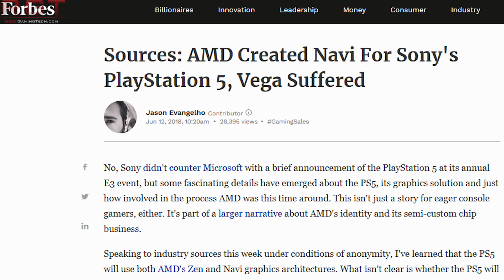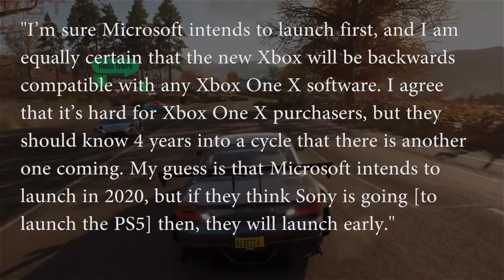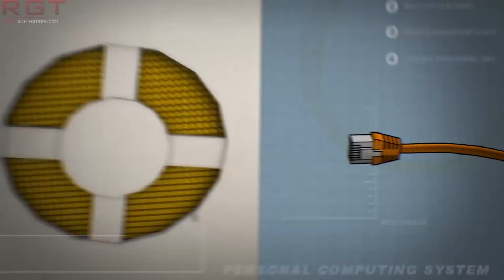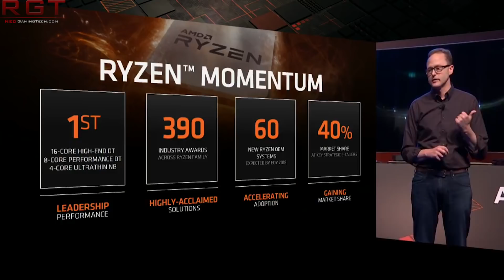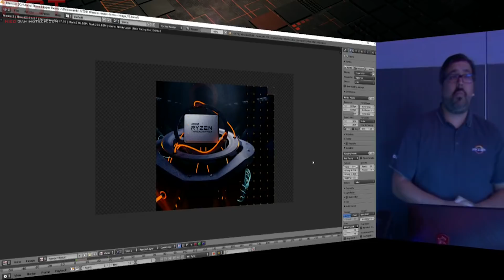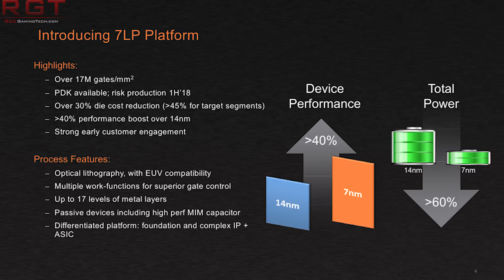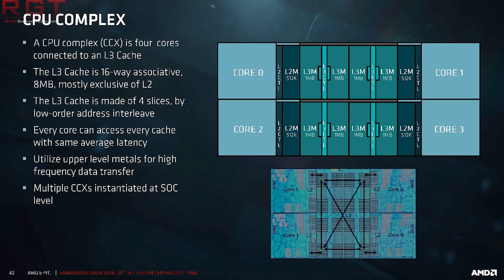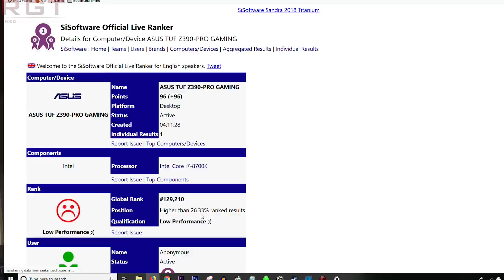AMD Ryzen 7nm Has 16 cores & 15% IPC Increase Says Reports | Xbox Scarlet Launches Before PS5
AMD's next generation Zen 2, which will be built on a 7nm process is reported to have up to a 15 percent IPC over the current generation zen+ architecture, which itself enjoyed about a 3 percent IPC over the original zen architecture.

According to these reports, we will see the AM4 platform go over 8 cores, possibility up to 16 - which would be insane for a mainstream platform.

Meanwhile, Michael Pachter believes that the next generation xbox - known as project scarlet, will launch ahead of the Playstation 5.

Finally, the z390 motherboards from intel have appeared in sisoft sandra, although only with the i7-8700k processor.